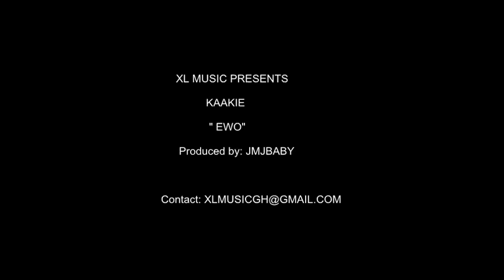Ewo - Kaakie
Hot hot new single by Kaakie of XL Music produced by JMJBaby. Watch out for remix versions featuring Samini, Stonebwoy, Mugeez, n many more...